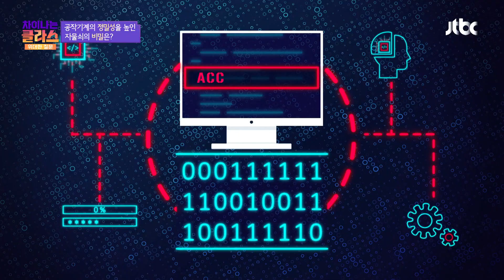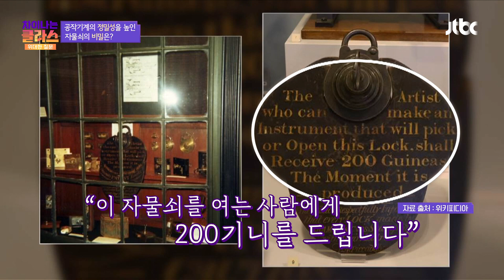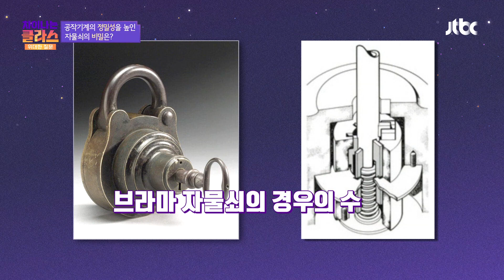67년 만에 풀린 챌린지록, 공작기계의 정밀함을 보여주는 '브라마의 자물쇠' | 차이나는 클라스 위대한 질문 10회 | JTBC 240225 방송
민태기 박사님이 들려주는
차이나는 클라스 위대한 질문 10회 '세상을 바꾼 공작기계'
67년 만에 풀린 챌린지록, 공작기계의 정밀함을 보여주는 '브라마의 자물쇠'